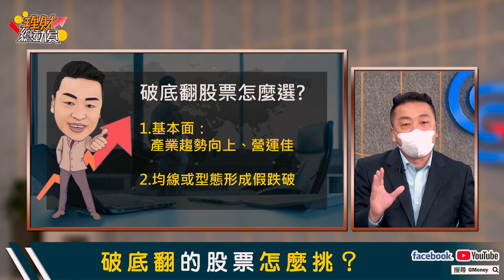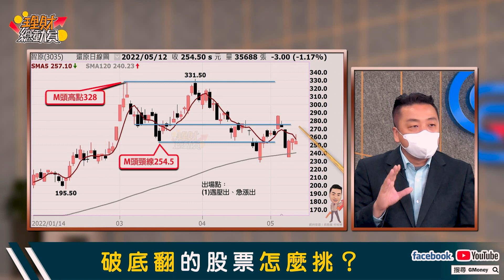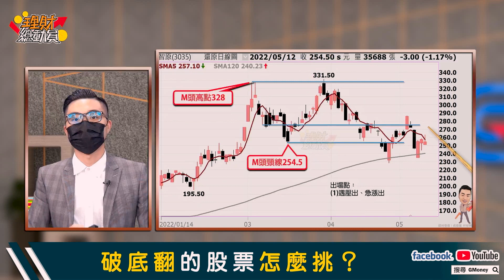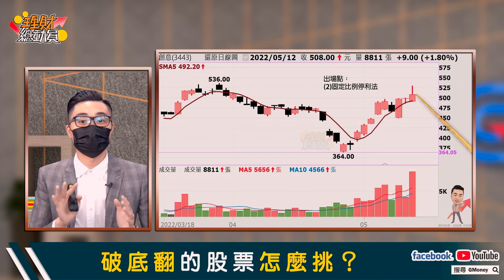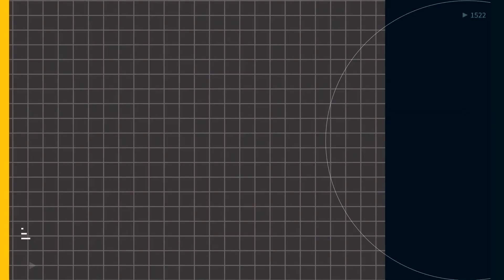破底翻的股票怎麼挑？｜GMoney 理財總動員｜謝孟哲 吳岳展